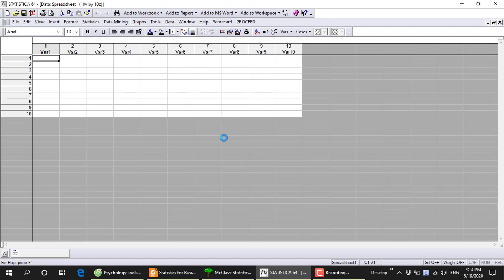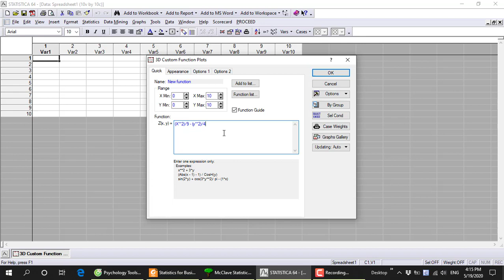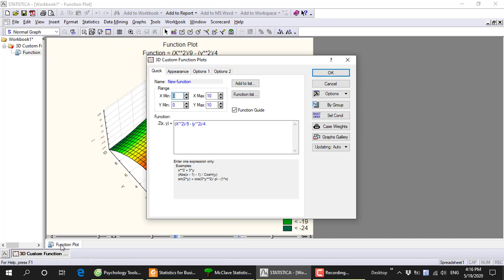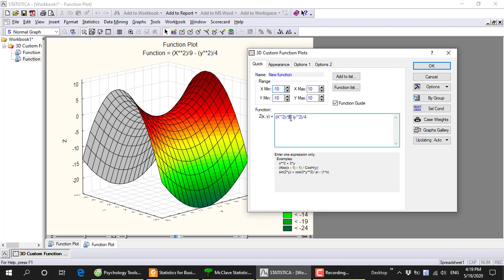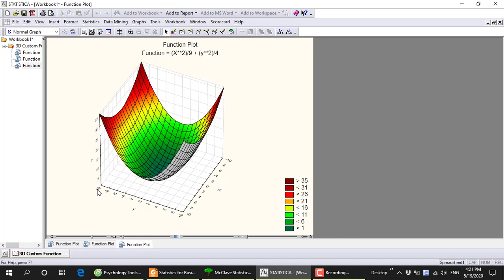3D Function Plot in Statistica 12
This screencast aims to show you how to conduct a 3D function plot in Statistica. You can plot any functional model and Statistica which help you earn the best results. Sorry for not having audio in this video.